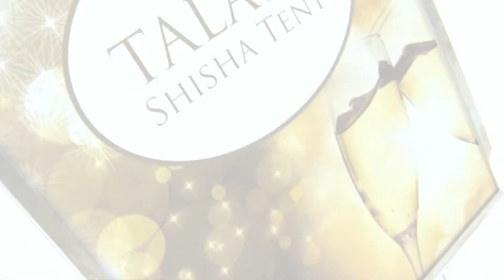Goldenlight Entertainment on location...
Goldenlight Entertainment specializes in sizzling high energy dancers for Vancouver's exciting entertainment industry... some recent clips from a surprise 40th. birthday party with the theme
of 'The Middle East meets St. Moritz'